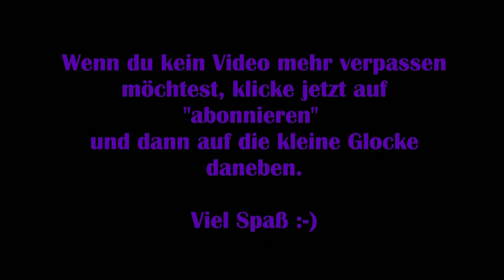The Witcher 3 #05 – Wiedersehen mit Yennefer [Lets Play] [Deutsch] [Next Gen Update]